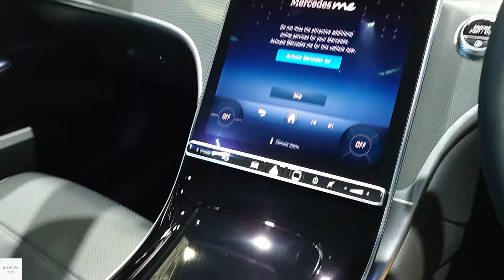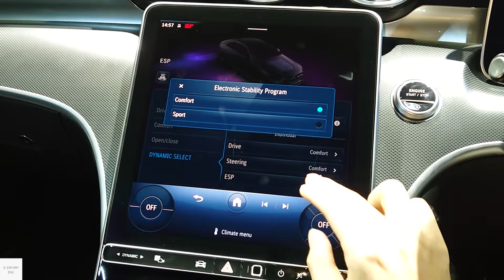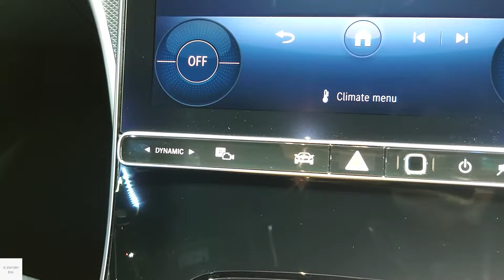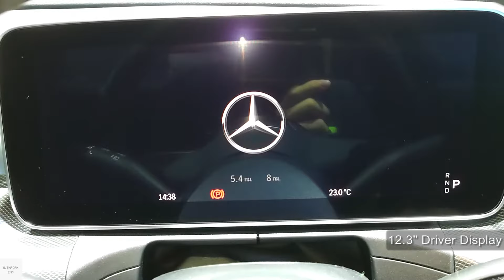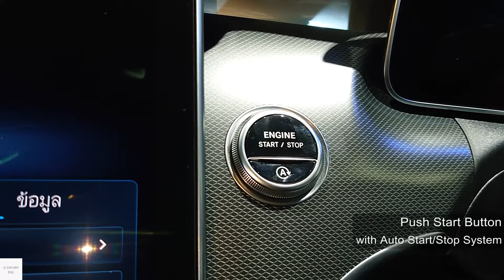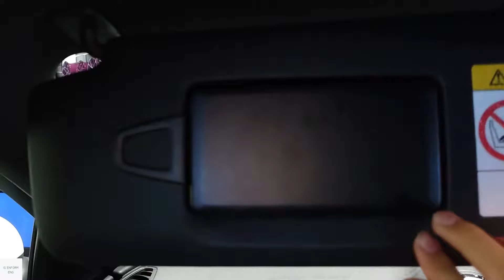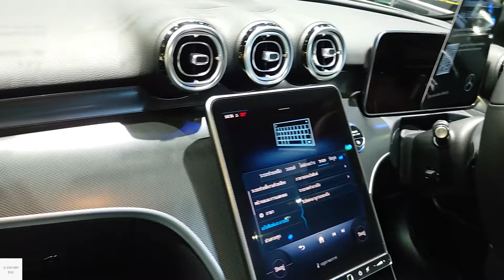2025 Mercedes C-Class C220d Avantgarde W206 / In-Depth Walkaround Exterior & Interior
Mercedes-Benz C-Class is a compact executive car. this generation is a fifth generation "W206". the W206 C-Class is available in sedan (W206) and station wagon (S206). it based on the Mercedes MRA II rear-wheel drive modular platform also used by the W223 S-Class.

00:00 Exterior view
01:22 Interior features & Driver seats
03:32 Infotainment system
04:57 Interior features & Driver seats
06:28 Back seats
08:02 Boot
08:58 Front passenger seats
10:16 Engine